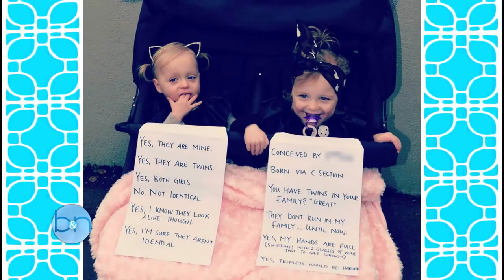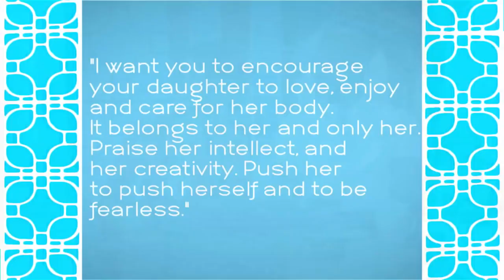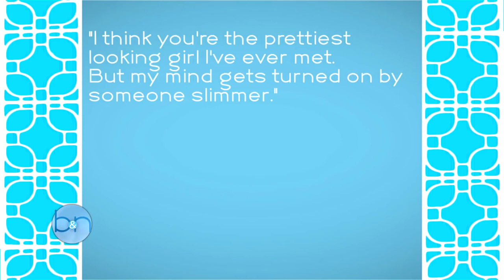The Boris and Nicole Show Full Episode #008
The Boris and Nicole Show with Boris Kodjoe and Nicole Ari Parker! Episode #008: Wednesday, July 15th - The cast of Devious Maids' Ana Ortiz, Cristian de la Fuente, Roselyn Sanchez, and Gilles.

The Boris and Nicole Show with Boris Kodjoe and Nicole Ari Parker!

The Boris and Nicole Show with Boris Kodjoe and Nicole Ari Parker! Episode #013: Wednesday, July 22nd - Actress Regina Hall, Actress/Author Tia Mowry-Hardrict, Pastor Wayne Chaney